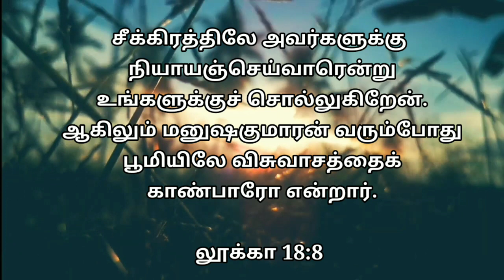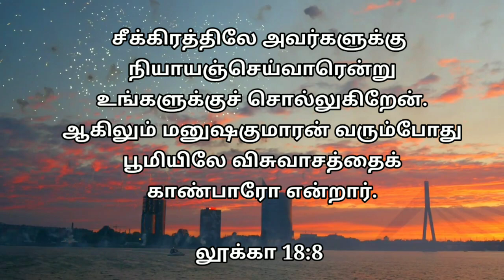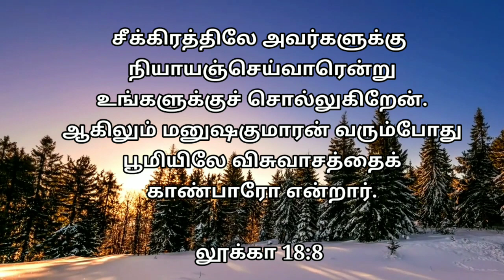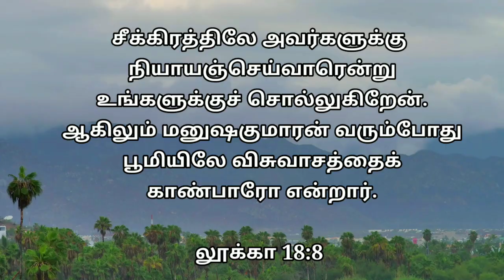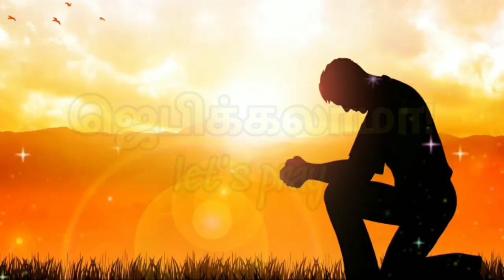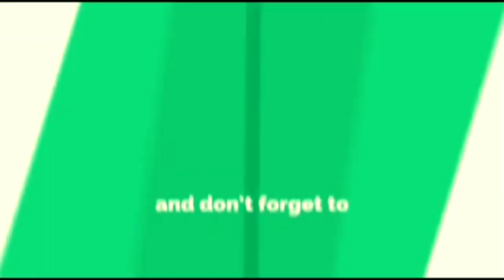Daily Graceful bible word 08-03-2021 | Today Promise word | Daily Bible verse |Today Blessing Word